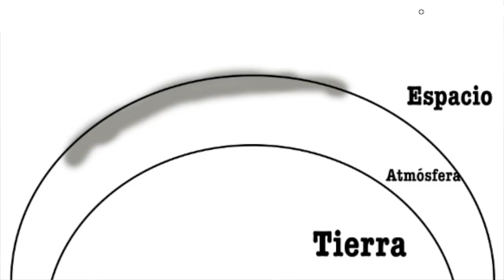¿Qué TEMPERATURA MÍNIMA aguantan las CARNÍVORAS?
¡El mayor vivero de plantas carnívoras de España!
🪴Vivero físico y online
🇪🇺 Envíos a toda Europa